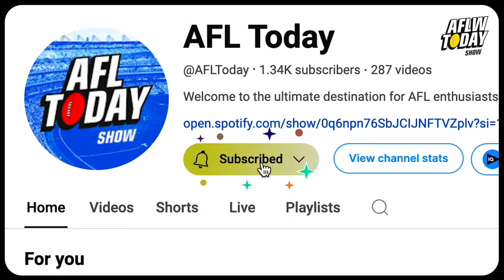AFLW 2024 Season Predictions: Fremantle - Bulldogs | AFLW Today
The AFLW Today Show presents Part 2 of a massive Season Preview going through stats, banter and predictions with special guest CODE Sports journalist Eliza Reilly for Fremantle, North Melbourne, Melbourne, Port Adelaide, Richmond, St Kilda, Sydney, West Coast and Western Bulldogs!

The panel go through the major AFLW stories, the most exciting player from every team and provide some predictions for the top 8, Premiers, leading goalkicker and League Best & Fairest.

Get around AFLW Today host Alex Donnelly, expert Brihony Dawson and special guest Eliza Reilly ahead of an exciting AFLW season for 2024!

00:00 Intro
01:12 Derby Venue Change?
04:07 Fremantle
07:04 North Melbourne
09:30 Melbourne Demons
13:42 Port Adelaide
17:39 Richmond
21:20 St Kilda
22:23 Sydney Swans
26:05 West Coast Eagles
31:29 Western Bulldogs
35:20 Season Predictions
37:10 Outro

🎙️ AFLW Today's Podcast Expert Panel:

Alex Donnelly
Brihony Dawson
Eliza Reilly